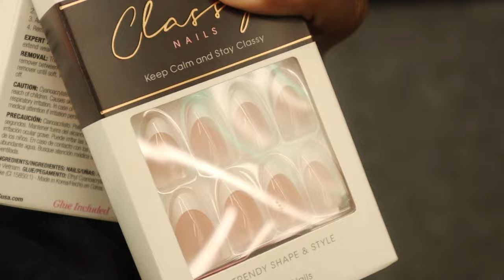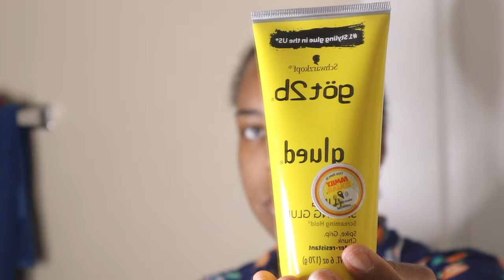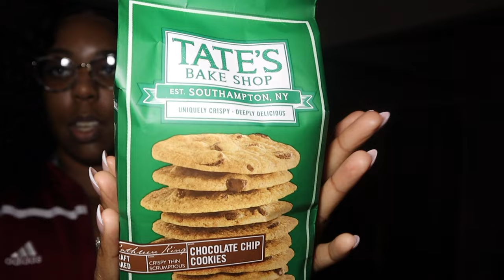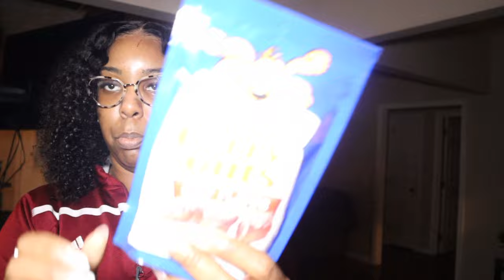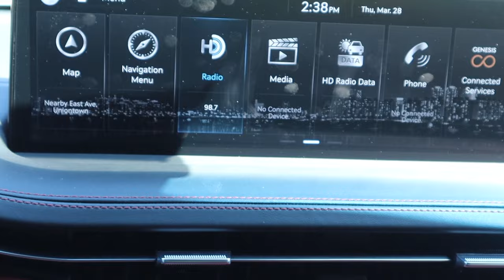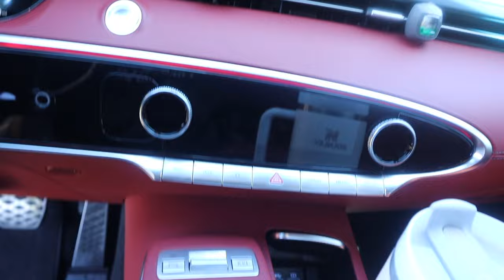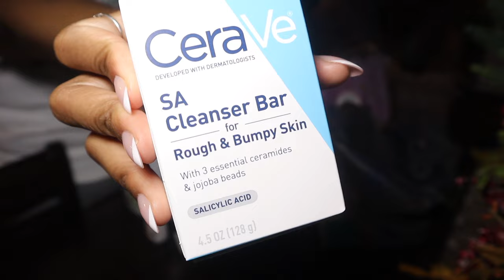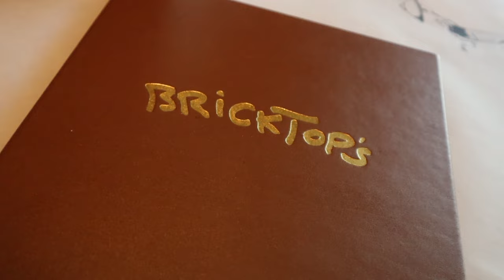Vlog: Christian Vlogger | Gods Timing | Doing My Own Wig | Dinner Date| New Car???????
Hey guys sorry im late with the vlog. But here we are with another one. I hope you Guys enjoy. This vlog is just a true testament to what God will do for you if you're obedient and truly live for him. I pray every day that I exemplify him in the best ways possible and that I can be a true testament of his love and grave.

Here is the link for the info for the cake and vibes if anyone is interested in coming

Mailing:
Shakela Harris
P.O.Box 1177 Uniontown Al, 36786